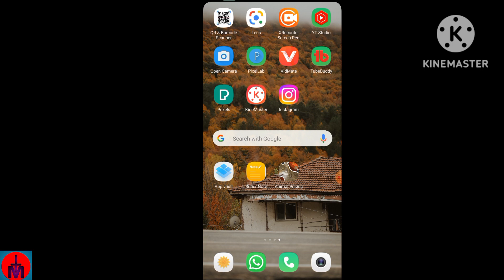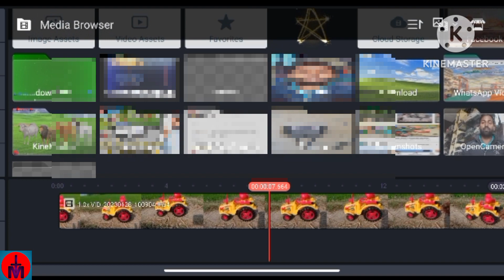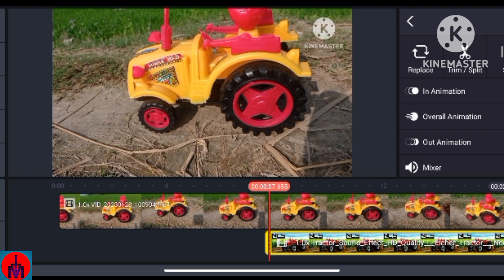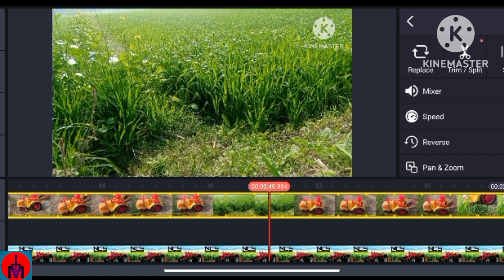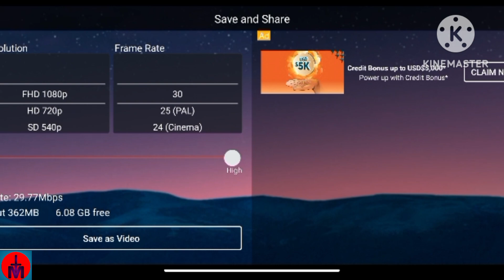toy video kaise banaaye |how to create toy videos | indias tech mas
you're questions

patti pratapgarh up India